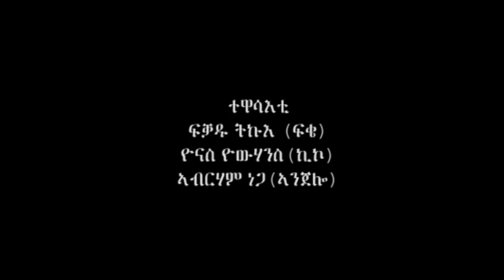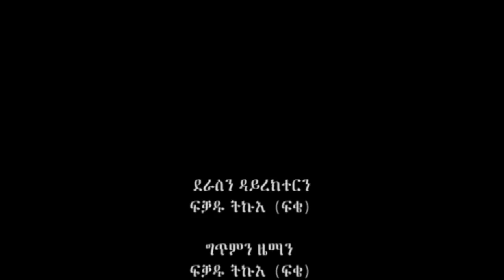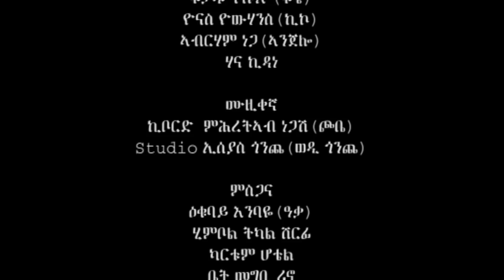New Eritrean Comedy 'Amel' By Fekadu Tiku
New Eritrean Comedy  'ኣመል' By Fekadu Tiku

Savana/ሓበሻ Digital music distribution and promotion. Latest habesha Movie, Music, Comedy Drama. || ሓደሽቲ ቪድዮ ንምርኣይ ሰብስክራይብ ግበሩ::